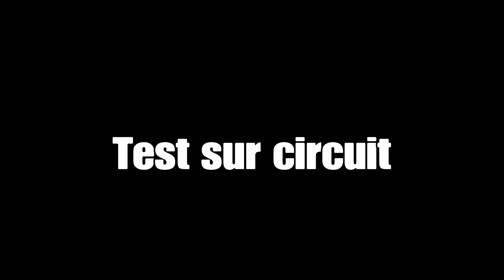Progen Tyrus { Custom / Test / Classement }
Customisation et test :

Progen Tyrus / McLaren F1 GTR

Et
Rejoint moi sur :

Social Club
Crew

433 abonnés aujourd'hui! 🤪